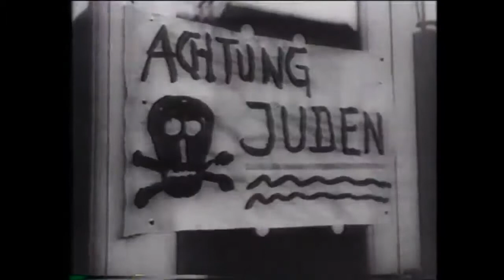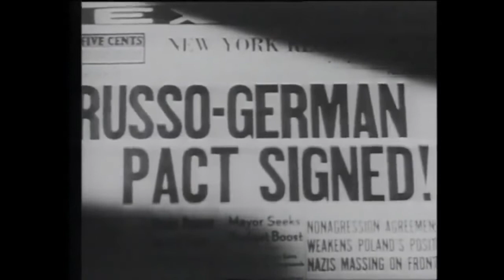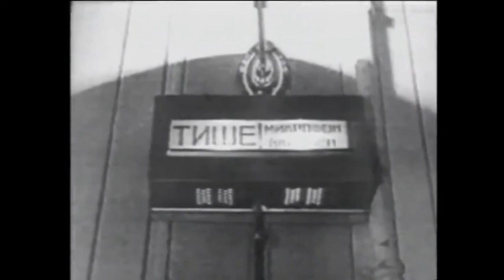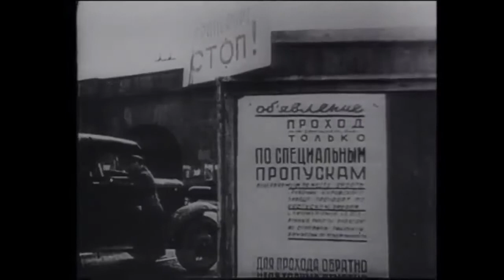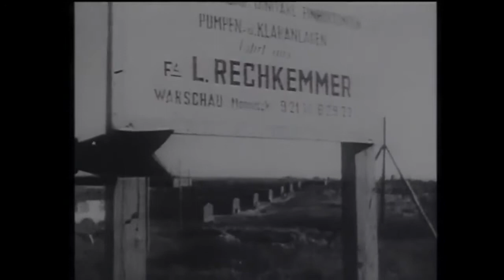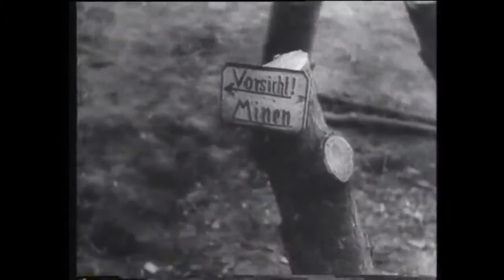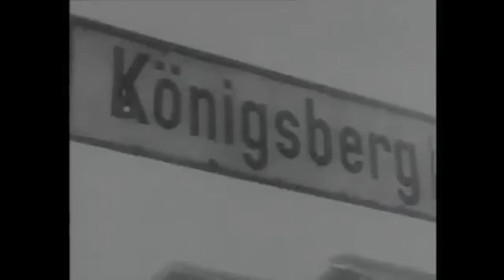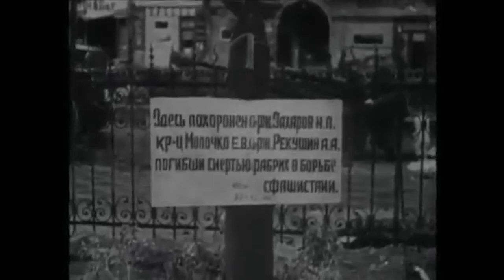Road to Stalingrad & Berlin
all combined